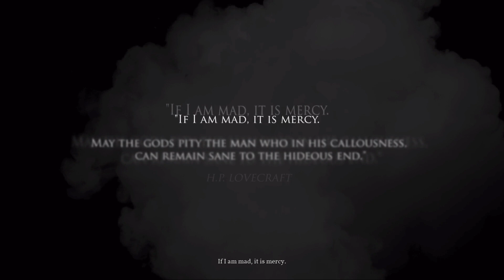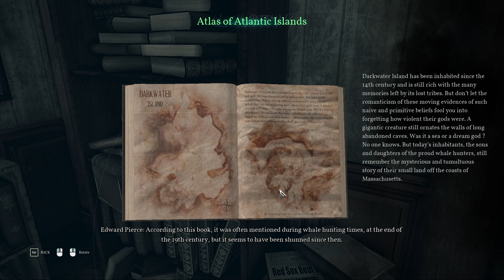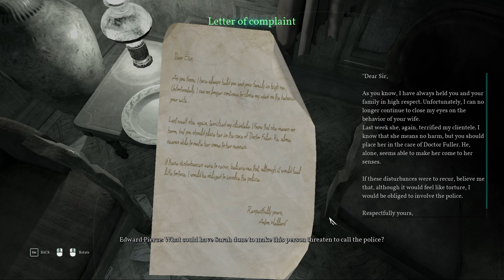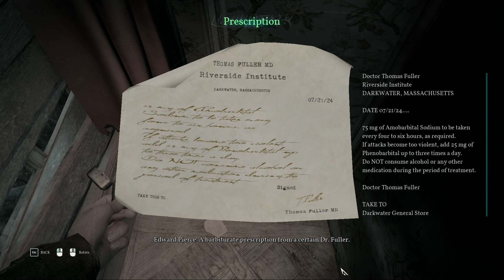Cthulhu Thursday | How will this end?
Hello! Thursday's Stream, hoping for new endings since there's four different one's.
Thank you kindly for watching, hope you're all doing well. Enjoy!